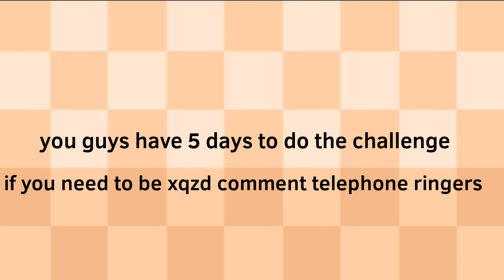SPAG:BOL 1A-Beatifuly Best Bamboo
welcome to spag bol
comment telephone ringers to be excused
Done:Excused:☎️